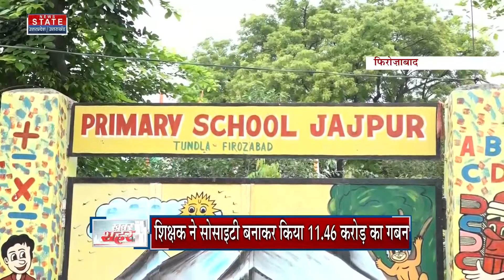Mid-day Mill Scam in Firozabad : सोसाइटी बना कर किया गया बड़ा घोटाला !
News State Apps डाउनलोड करें:
Download Android and iOS Apps for more updates: